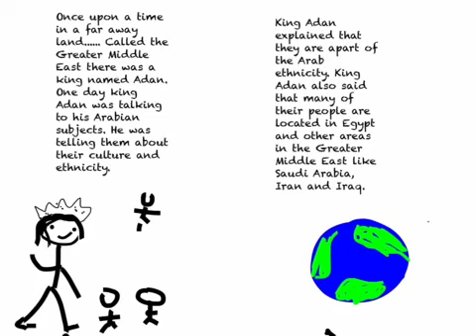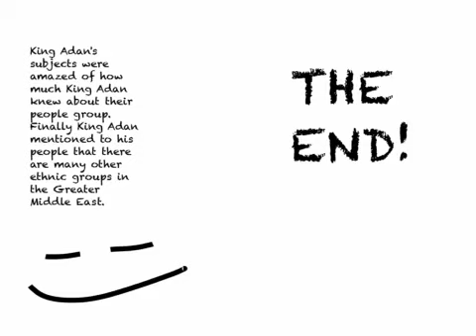Kyle and Ariana 3 rd period